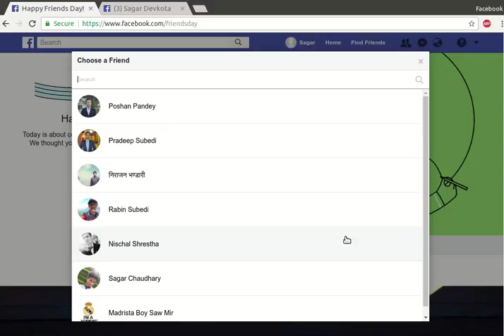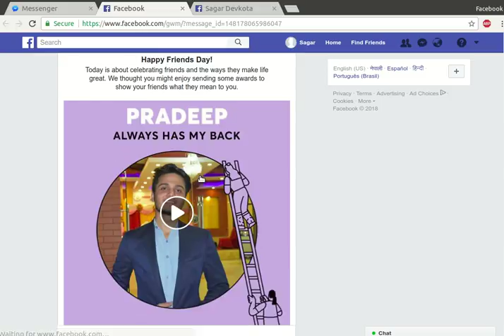How to Make Friends Day video Facebook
How to make Facebook Friends Day Video?